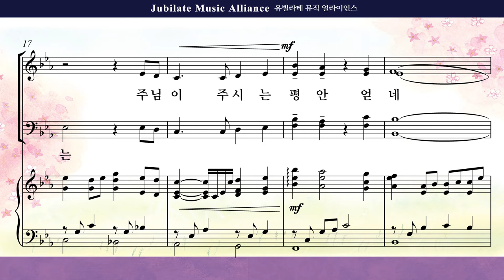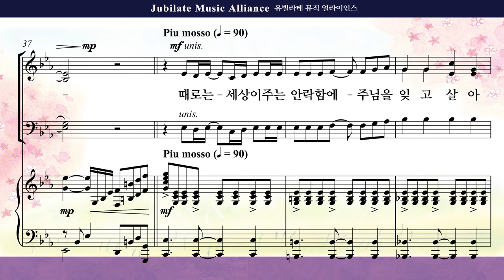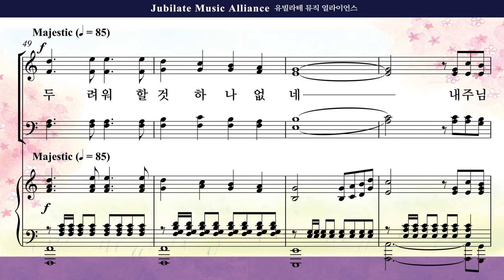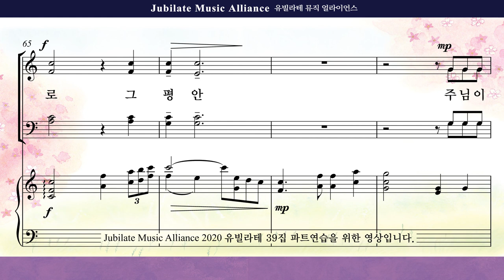[유빌라테 39집]25. 조시형 - 주님이 주시는 평안 Bass